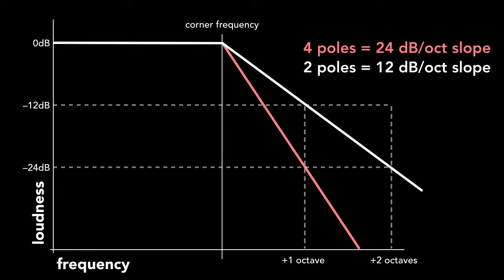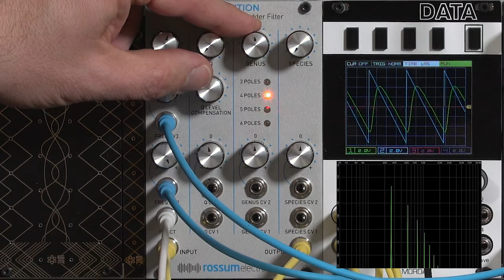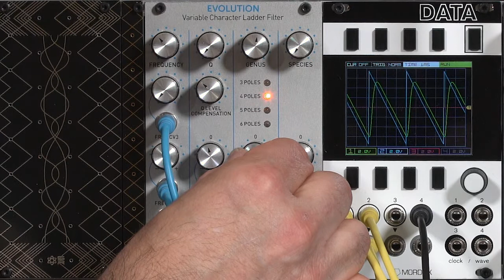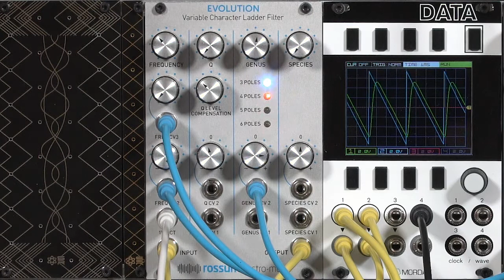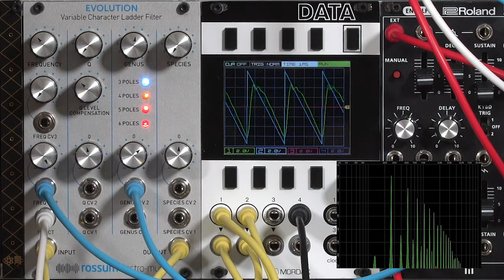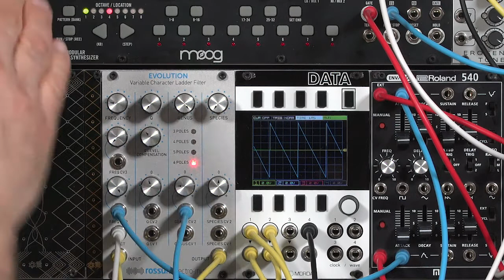Rossum Evolution 2/4: Genus (LMS Eurorack Expansion Project)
This second of four movies on the Rossum Evolution filter dives deep into its Genus section, where it crossfades between 3, 4, 5, and 6 pole response. In addition to hearing what the different configurations sound like, I explain what’s going on underneath the hood, exploring the transition zones between modes and showing how the filter’s resonant frequency changes with the number of poles. Along the way I demonstrate using an envelope, LFO, and VCO to modulate the Genus parameter.

For more on the Learning Modular Synthesis Eurorack Expansion Project for those exploring what module to add to their system next,